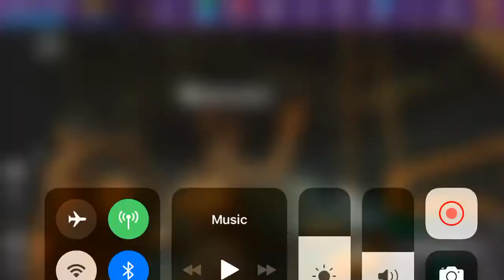Avakin life Pirate Shindig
Hey you guys This video is mostly about me Exploring This place call  Pirate Shindig And to see what is new.

My name is XxSuperiorxX_avakin follow me and I will follow y’all back bye!🥰🥰🥰